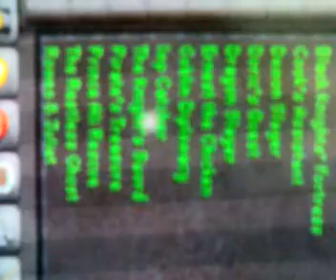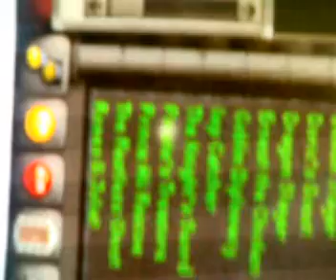yazan dweik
cool